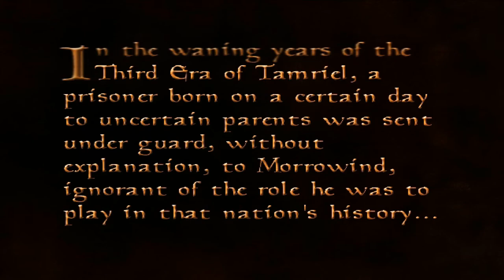The Elder Scrolls III: MORROWIND - msgeXE - MWSE - Supreme Follower System Playtest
I had tried playing a let's play in this game way back in July 2021.. The two videos didn't even have proper widescreen back then.. I later managed to get the mod running in way better quality by using the msgeXE & the MWSE modding tool-kits.

Later I even found two additional versions of the game - Morrowind Online and Tamriel Rebuilt - two versions that are using a completely new engine.

I didn't play much of the online-version due to the game being too difficult when vanilla. If you play the version hosted on the server you're forced to play vanilla without mods but with other people.

The Tamriel Rebuilt version I recall working fine  but I have since deleted it.

And the original game using the tool-kits mentioned above also works fine.

I had played quite a bit with some mods adding slaves to the player last year. But I didn't record when playing the game using those mods and ended up not playing it anymore as it's a bit too difficult.

That was until yesterday when I stumbled upon new mods on NEXUS-mods and had to try some out.

In this video I'm trying out some mods connected to companions or followers in the game. I'm also using better graphics/textures than in the original game from 2002.

Old text:

Actually, I did buy the game back in the early 2000's as the game released in 2002 for the XBOX and the PC - and I bought the CD-version of the game back then with all the expansions. I remember reading on the cover and buying the game. However, I disliked how battles worked as I didn't know about the 3rd person view, so I never gave it a proper chance - furthermore the game had trouble working whenever I tried to install it later.

The GOG-version of the game did work on my Windows 7 gaming computer though. I still had some issues with adding mods to it without the game breaking down.

I'm playing as a Dunmer/Daedra/Dark Elf female, as I always liked the Dark Elves the most when playing The Elder Scrolls: Total War - but also due to always preferring the Dark Elves in various mediums. In Morrowind they have the most bad-ass looking armour plus the game is centered in their homeland of Morrowind.

So I have played quite a bit of the Total War-mod back in 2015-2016, and also have been downloading all versions since but never really found the time to play them. I can say that I also did try Skyrim a little bit on my PS3 a few years back.

Morrowind is a great game with awesome music, great atmosphere, nice visuals/graphics thanks to mods and with an amazing open-world and story. The battle system is cool but I dislike how the enemies in the starting areas are sometimes just as strong as the enemies of later areas. At least some of the dungeons are really difficult even in the starting zone. The game has the same issue as Mount & Blade: Warband which is that no matter how much you work in-game to level yourself up or hand yourself more skill points or better armour, the enemies are still able to defeat you. I think the difficulty is too high on easy.

So I'll be playing at least two long episodes of this let's play. The main issue was that even when using money-cheat to give yourself the best available gear the enemies still managed to kill me easily. So it's a difficult game which is frustrating - that's the bad thing.

Alright, so I plan on playing more of the Total War titles. They do lack women is my critique of them. The original game has many women of every race and some are really sexy. I'd like to see some hot women in the Total War factions.

Btw, I do have a copy of the Morrowind demo that only does include half of Morrowind on the map. I will try to make it playable even though it won't be nearly as polished as the Elder Scrolls: Total War is. It's still different in ways with unique battlefields, animations, strat-models (some are shared,) buildiing-cards and UI interface.

I am a total noob in this game so bear with me, but I am a veteran of the total war-mod - so I know about the regions and factions as portrayed there.